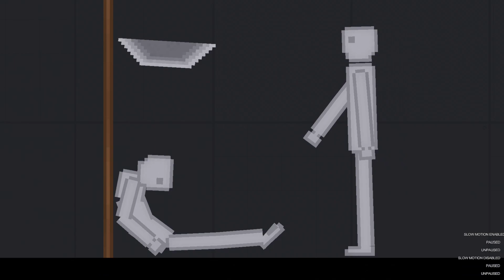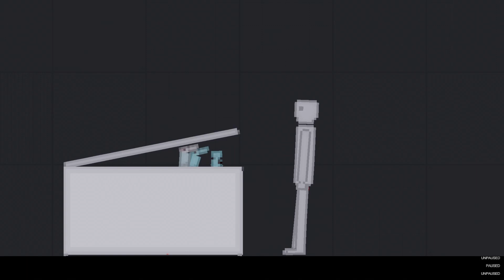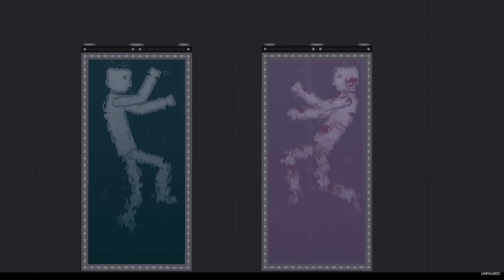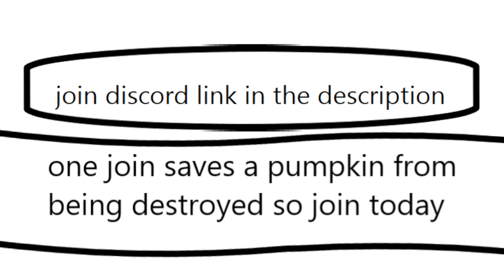The Torture Mod: Alive With Pain & Terrible Sorrow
hey we are Kolokythi if your new here we post mostly people playground with some odd bits here and there e.g. my friend kabocha gives me some ideas check out our second channel linked below for his videos that he make by himself he does make a couple of the videos here but its mostly the ideas